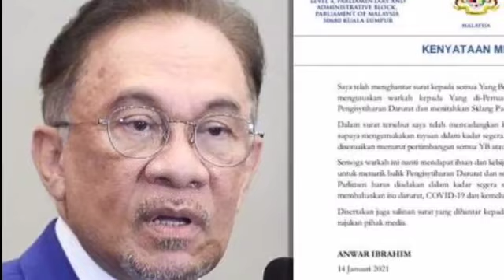PENDEDAHAN MENGEJUTKAN!! ADA USAHA UNTUK SUKARKAN DEBAT NAJIB ANWAR! TAKKAN TAKUT PULA